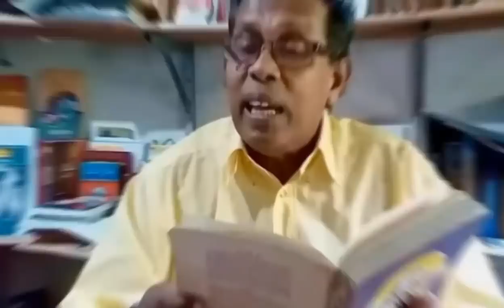සඳහටම නික්ම ගිය සොඳුරු කලාකරු ජයලාල් රෝහණයන් ගැන කුමාර තිරිමාදුර හෙළිකළ සංවේදී රහසKumara Thirimaduru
සඳහටම නික්ම ගිය සොඳුරු කලාකරු ජයලාල් රෝහණයන් ගැන කුමාර තිරිමාදුර හෙළි කළ සංවේදී රහස Kumara Thirimaduru
“..මෙන්න යකෝ මූ. මුං වගේ කාලකණ්ණි. මුං අපිට මැරෙන්නවත් දෙන්නෙ නෑනෙ.” - සඳහටම නික්මුණු සොඳුරු කලාකරු Jayalal Rohana